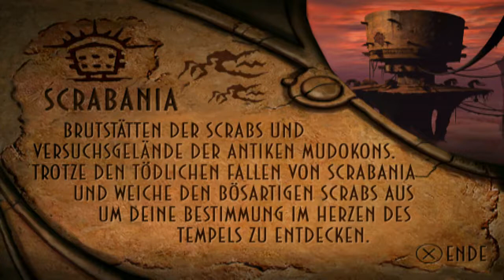Oddworld: Abe's Oddysee #15 | Scrabania endlich angekommen [LP][GER]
Oddworld: Abe’s Oddysee ist ein Jump ’n’ Run des US-amerikanischen Computerspielentwicklers Oddworld Inhabitants
und der erste Titel der Oddworld-Reihe. Er wurde erstmals 1997 über den US-amerikanischen Publisher GT Interactive
für PlayStation und DOS veröffentlicht. Darin versucht die Spielfigur Abe aus seiner Gefangenschaft in einer Fleischfabrik
 zu entfliehen und sein versklavtes Volk zu befreien.
Das Spiel wurde unter dem Titel Oddworld: Adventures für Game Boy adaptiert.
Es folgten zudem mehrere Wiederveröffentlichungen auf weiteren Plattformen.
Der Titel bildete den Auftakt zu einer Reihe weiterer Spiele in der Oddworld-Spielwelt.

[Handlung]

Abe’s Oddysee spielt auf dem Kontinent Mudos der fiktiven Welt Oddworld (deutsch etwa: sonderbare Welt).
Die Handlung wird als Rückblick durch die namensgebende Spielfigur Abe erzählt.
Abe ist ein Wesen aus dem Volk der Mudokaner (englisch: Mudokons) und eigentlich ein Anti-Held.
Wie viele seines Volkes ist er ein Sklave des Fleischproduzenten Molluck aus dem Volk der Glukkons.
Als solcher ist er für das Bohnern der Gänge in dessen Lebensmittelfabrik RuptureFarms (von englisch: to rupture = aufreißen)
zuständig. Während seines Dienstes belauscht Abe zufällig eine Vorstandssitzung. Er erfährt,
dass die Firma als Reaktion auf die nahezu ausgelöschten Nutztier-Bestände ein neues Lebensmittelprodukt
mit der Bezeichnung „New ’n’ Tasty“ (deutsch: Neu und lecker) auf den Markt zu bringen gedenkt.
Grundlage dafür soll das Fleisch der Mudokaner sein. Ob dieser Erkenntnis gerät Abe in Panik und versucht zu fliehen.
Dabei wird er entdeckt und verfolgt. Abes Ziel ist es,
aus RuptureFarm zu fliehen und anschließend für ihre Schließung zu sorgen,
um so zu verhindern, dass die Produktion von New ’n’ Tasty anlaufen kann.
Er stößt dabei im Verlauf des Spiels auf die Spuren einer Prophezeiung, wonach er auserwählt ist,
sein Volk aus der Sklaverei durch die Glukkons zu befreien. Ein weiteres Ziel während des gesamten Spiels
ist die Rettung möglichst aller 99 im Spiel verteilt vorkommenden Artgenossen. Vom Erfolg des Spielers hierbei
ist der Ausgang des Spiels abhängig, wo zwischen einem guten Ende und einem schlechten Ausgang unterschieden wird.
Daneben gibt es eine erweiterte Variante des guten Endes, sofern der Spieler alle 99 Mudokaner befreien kann.
Das gute Ende gilt als kanonisch und ist Grundlage für den Nachfolgetitel Oddworld: Abe’s Exoddus.

[Hier kommt ihr zu meinen Discord wenn ihr quatschen wollt]